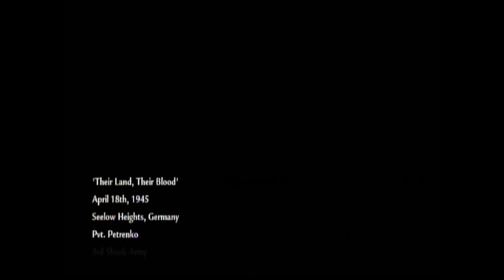Call of Duty World At War Wii Walkthrough Part 2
Welcome to Part 2 of the Call of Duty World At War Wii Walkthrough